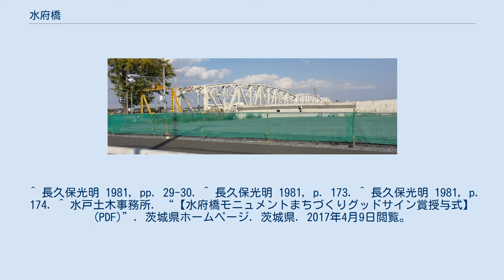水府橋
水府橋（すいふばし）は、茨城県水戸市にある茨城県道232号市毛水戸線の那珂川に架かる橋である。
 水戸市三の丸と同市水府町を結び、初代は国道6号の一部として1932年（昭和7年）3月に造られた。
 水府橋は、茨城県土木部水戸土木事務所管理の橋梁である。
現在開通している水府橋は2代目。
 1932年（昭和7年）3月、水戸駅前から国道6号に合流するバイパス工事の一環として架橋され、建設当時は世界的な恐慌に見舞われた時代に、1日あたり300人の労働を雇用する人海施工によって僅か1年で完成させた。
この当時、全国の自動車保有台数が10万台に満たない時代に、歩道を別に設ける設計がなされていた点で画期的な橋梁構造であった。
 水府橋から下流に架けられていた寿橋を経由した国道6号は県道に降格となり、水府橋が国道6号になると、那珂川横断の主要交通路となった水府橋を中心に交通の往来が頻繁になり、それまで交通の要所であった寿橋の自動車や荷馬車、自転車の交通量は軽減していった。
国道6号水戸バイパスが1971年（昭和46年）に完成すると、水府橋を経由した国道6号は旧道となり県道市毛水戸線に降格となったが、水戸市中心街へ通じる幹線道路上の橋であることから、その後も交通量は増加していった。
 1988年（昭和63年）に日本百名橋に選ばれている。
 初代水府橋は新・水府橋開通後に解体されたが、2016年（平成28年）3月30日に後世に伝えるために設置された、橋梁の鉄骨の一部使ったモニュメントが、「茨城県うるおいのあるまちづくり顕彰事業2016」において、グッドデザイン賞を受賞している。
 水府橋（初代） 初代橋が80年以上を経て老朽化および交通増大によって幅員不足となっていたこと、1998年（平成10年）8月の那珂川水害を受けて河川改修上の阻害箇所となっていたことから、茨城県では平成15年度から事業化して国土交通省と共に架け替え工事を進め、2013年（平成25年）10月31日に開通した。
 江戸時代、水戸藩は那珂川を渡るために舟渡しを開設した。
明治時代、浜路橋を架けたりするが、洪水で流されてしまう。
大正時代、鉄橋として初となる寿橋（茨城県道253号水戸枝川線）が架けられた後、上流に水府橋（旧橋）が架けられた。
国道6号水戸バイパス・水戸大橋の開通により、水府橋は茨城県道232号市毛水戸線に変更となった。
 2013年10月、旧橋の老朽化により、下流側の隣りに新橋（二代目）への架け替え工事が竣工し開通している。
 ^ a b 茨城県土木部 道路建設課; 茨城県水戸土木事務所 (2013年10月31日). “県道市毛水戸線 水府橋開通 (PDF)”. 茨城県. 2015年4月5日閲覧。
 ^ 長久保光明 1981, pp. 29-30. ^ 長久保光明 1981, p. 173. ^ 長久保光明 1981, p. 174. ^ 水戸土木事務所. “【水府橋モニュメントまちづくりグッドサイン賞授与式】 (PDF)”. 茨城県ホームページ. 茨城県. 2017年4月9日閲覧。
 ^ 道路の供用の開始（平成25年10月31日 茨城県告示第1179号） (PDF) ,茨城県報 第2533号（2013年（平成25年）10月24日）pp.3-4より